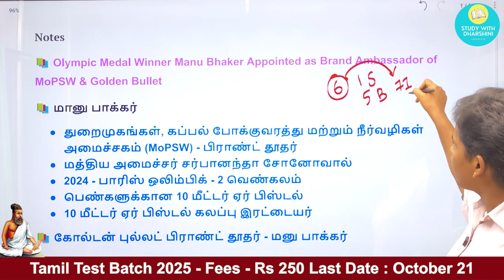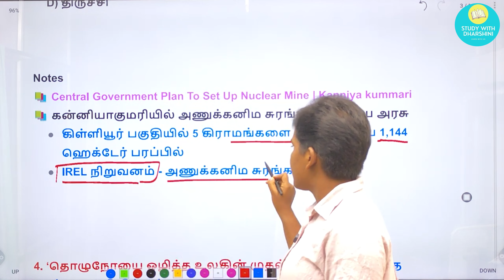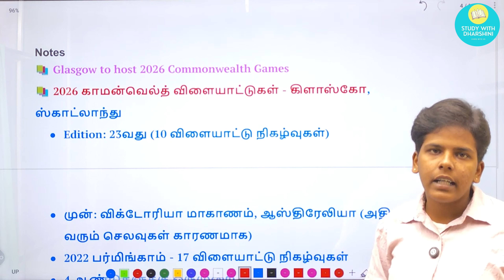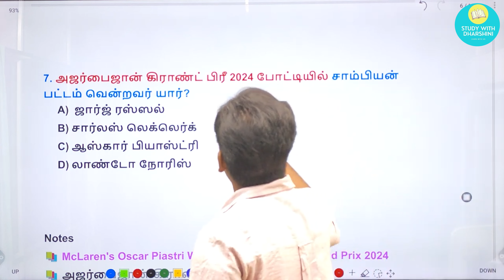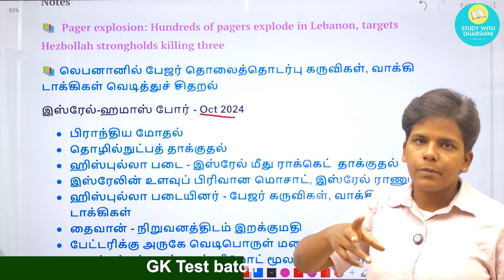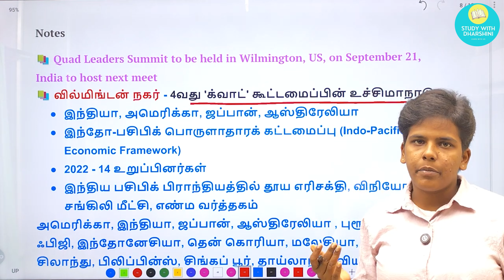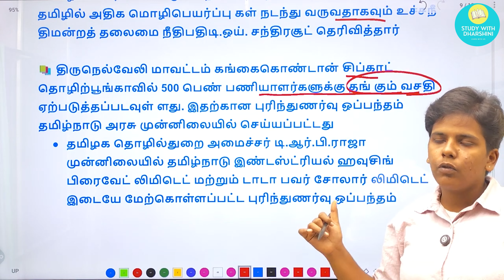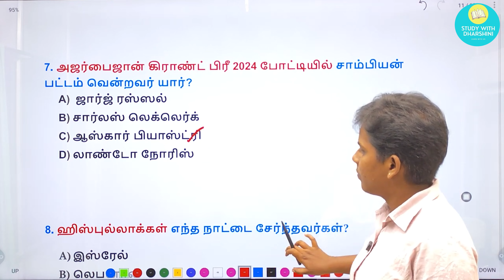20 September 2024 today current affairs in Tamil Tnpsc RRB BANK TNUSRB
20 September 2024 today current affairs in Tamil Tnpsc RRB BANK TNUSRB

📚 GK test batch - Fees - ₹500
Unit 8, Unit 9, History,Polity,Economy,Geography, INM
60 Tests
Last Date : Sep 15

📚 Current Affairs test batch 2024
           Only Test Fees - ₹250
           Test with Monthly CA pdf - ₹550
* Jan 2024 - Dec 2024
* 16 Tests
* Last Date : September 23

📚 Maths Test Batch : Fees - ₹250
        Last Date: September 27

📚 SI test batch: Fees: ₹500
Last Date: October 11

📚 Current Affairs 1 year Subscription 2024-25 - Fees: 600
* Vality:  1 October 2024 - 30 September 2025
* What We offer: Daily CA pdf, Weekly Test, Monthly CA pdf, Monthly Test
Last Date : October 7

📚 Tnpsc Group 4 & Group 2/2A Whole test batch 2025
* Fees - ₹999
* Tamil, Unit 8&9, History, Polity, Economy, Geography, INM,CA, Maths, Science
* Last Date: October: 5

📚 Tamil Test Batch 2025 - Fees - Rs 250
 * 6th - 12th Tamil
* 71 Tests
* Last Date : October 21

📚 Maths Solution Pdf - ₹150
📚 Science MCQ pdf - ₹100
📚 Current Affairs 1 year - ₹400

💰Google pay/ Phonepe no: 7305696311
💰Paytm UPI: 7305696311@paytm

🎯payment details.
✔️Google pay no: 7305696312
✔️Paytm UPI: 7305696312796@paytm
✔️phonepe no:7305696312